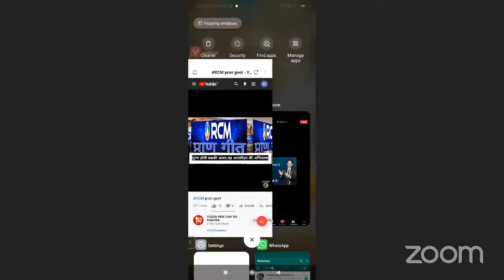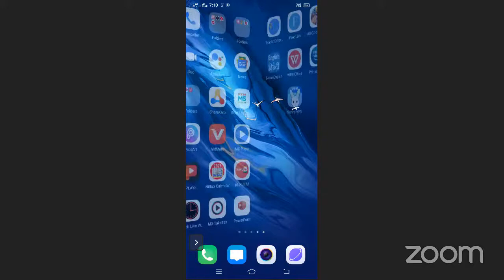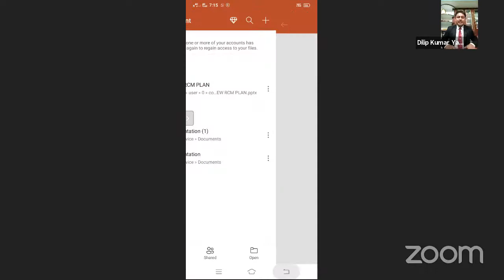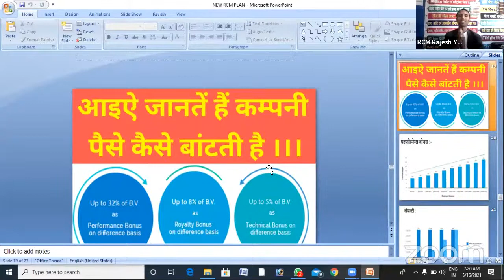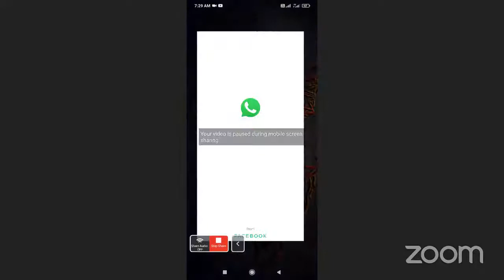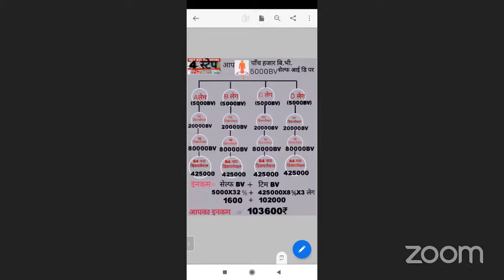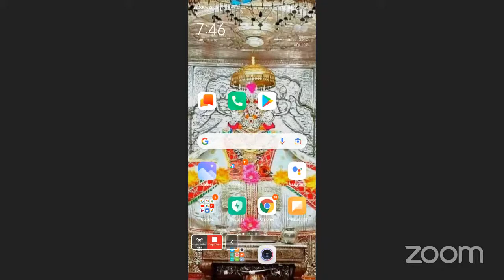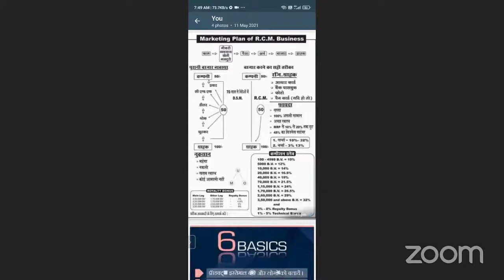RCM pathsala plan Profile product payout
rcmbusiness